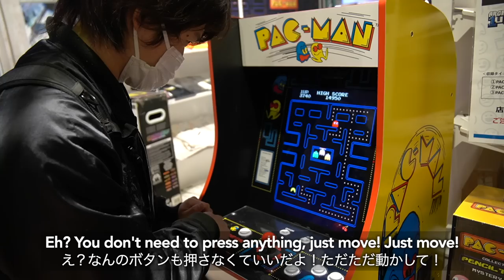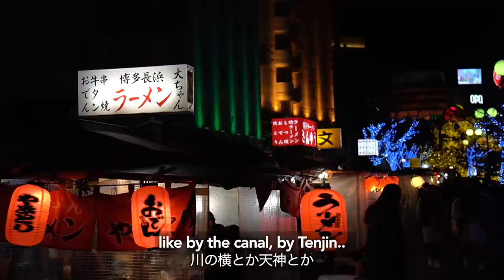British & Japanese Couple React to Japan’s Biggest Pop Up Street Food Night Market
We roamed downtown Fukuoka City for 1 day to find the best nightlife and cheap and tasty local food in the home of Japan’s biggest pop up street food night market. Here’s how we really spent our Christmas and said our goodbyes to 2022 in Japan’s photogenic foodie heaven, Fukuoka!

▶︎ Looking for recommendations for what to do in Fukuoka? Fukuoka is one of Japan’s most popular cities and has become increasingly famous globally for its drinking and street food scene. Its population is growing at a faster rate than any other city in Japan, and with 4.2 restaurants for every 1000 people - second only to Tokyo for the highest concentration of restaurants in Japan - we can see why! But with so much to see and do in downtown Fukuoka City alone, it’s hard to know where the best places to eat are or how to make the most of just one day in Fukuoka.

▶︎ What is Fukuoka famous for?
Fukuoka is famous as being the home of Hakata ramen and in particular, “Ichiran Ramen”, Japan’s most popular “tonkotsu” pork bone broth ramen shop among foreign tourists, but with Ichiran branches dotted around worldwide, we’re looking for local restaurant alternatives to share with you! As well as being a foodie hub for “motsunabe” winter hotpots and “mentaiko” cod roe, apparently, there are also over 600 restaurants specialising in yakitori alone, but anyone wanting to experience Fukuoka’s best food and nightlife should check out Japan’s most famous pop up outdoor “izakaya” (Japanese pubs/ snack bars) on wheels known as “Yatai”. Today in our 1 day tour of Fukuoka, we’re visiting the Fukuoka Christmas Market, which is one of Japan’s biggest Christmas markets, to see the winter illuminations, and going in search of the best food in the city while sitting shoulder-to-shoulder with total strangers in Yatai Tenjin no Ryutakun (天神のりゅう太くん,

🎬 Vlog Chapters
0:00 Ohori Park, Fukuoka / 1 Day in Fukuoka plan
1:34 Nakasu area (Fukuoka’s red light district)
2:32 Canal City shopping mall
4:43 Hakata Station Christmas market and illuminations
6:06 Tenjin area (Fukuoka’s famous food and drinking hub)
7:11 Tenjin Christmas market
8:41 Japanese convenience store (konbini) haul
9:30 How to enjoy Fukuoka on a budget
10:38 Yatai in Fukuoka (Outdoor izakaya pubs)
11:18 First time in a yatai
11:49 Famous food in Fukuoka (oden, yakitori, ramen food review)
19:26 Reaction to our first yatai experience / See you next time!

Hi! We're Kiwi 🙋🏼‍♀️ and Bear 🙋🏻‍♂️. We’re a British and Japanese international couple who live in our converted van in Japan and vlog about our travels, best local food finds & life in Japan full time!

▶︎ Who are the Oshare Fam?
Our monthly Ko-fi club and YouTube channel members Natalie, Yuki, Jen, Ian, Sam, @Ferovka, Keith, Ryan, Ruth, Martina, ジャンポールカドッチ & RichF are the awesome people who have been helping to support our vlog creation process this year! Join the club to help us continue vlogging! ❤️